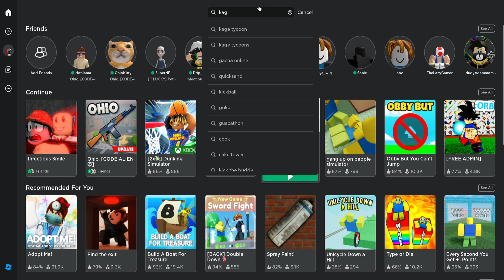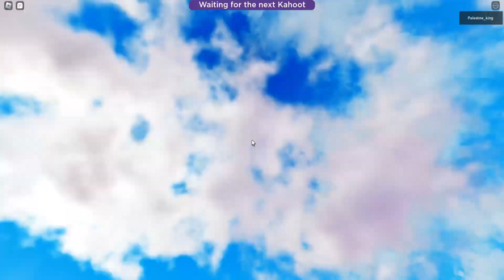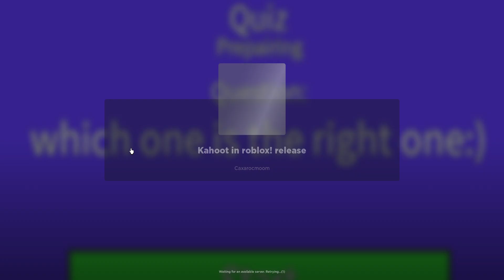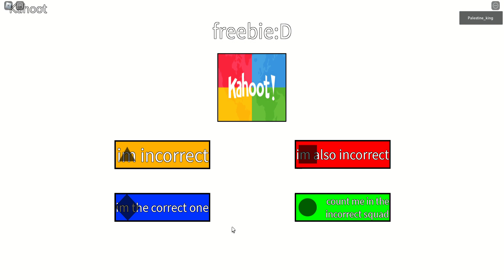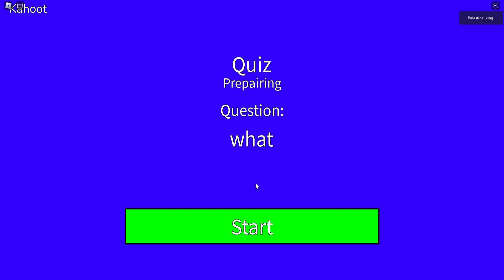i searched up kahoot on roblox and this what happend